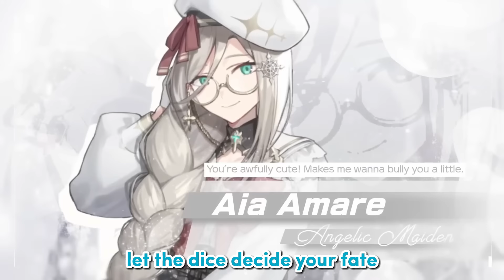Kyo recreates every debut line in nijisanjiEN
made it for twitter but uploading it here anyways